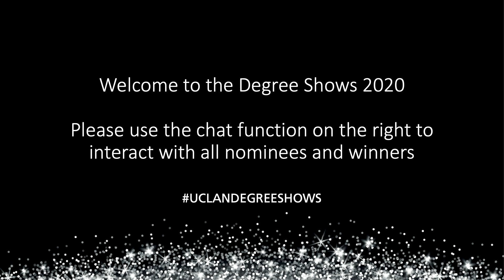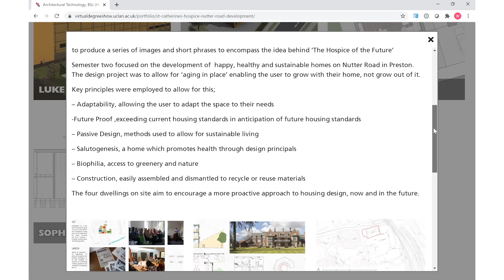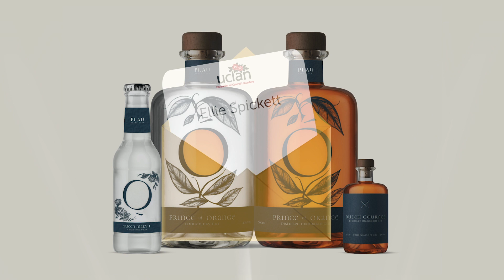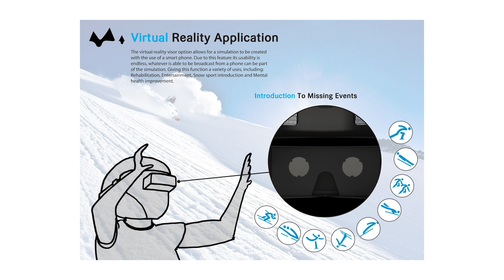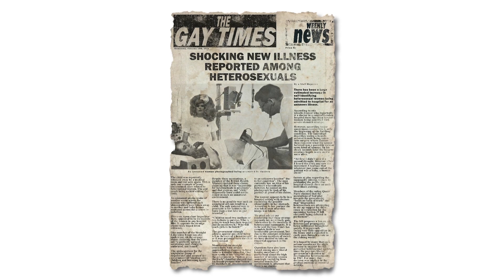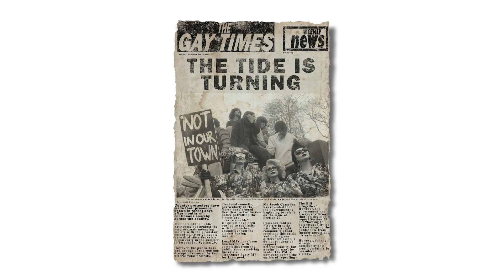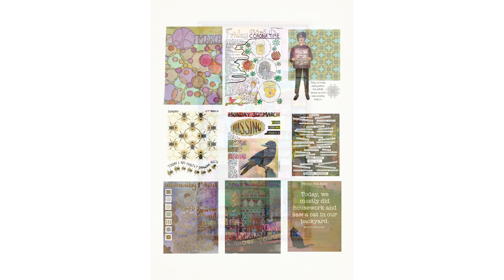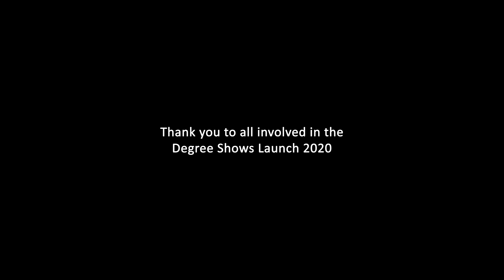Degree Shows Launch 2020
Following the launch, visit our portfolio website and immersive gallery to view creative work and speak with our talented students.

The Degree Shows exhibition will be available until Friday 14 August 2020.